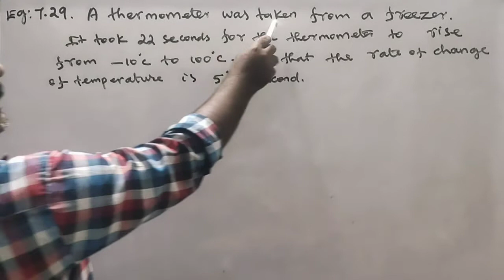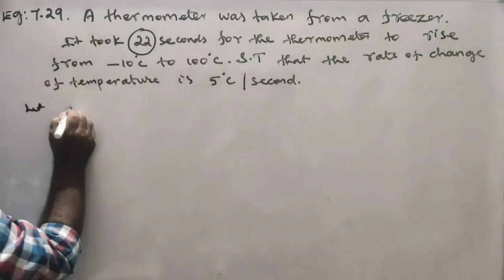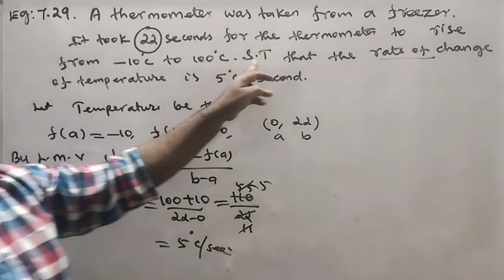#44 | 12th Maths chapter 7 EXAMPLE 7.29 online school online class e class education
12th maths chapter 7 exercise 7.2,
12th maths chapter 7 examples,
12th maths chapter 7.5,
12th maths chapter 7 exercise 7.11,
12th maths chapter 7.3,
12th maths chapter 7 exercise 7.1,
12th maths chapter 7.1 hindi medium,
12th maths chapter 7 exercise 7.3,
12th maths chapter 7 exercise 7.4,
12th maths chapter 7 exercise 7.5,
12th maths chapter 7 exercise 7.6,
12th business maths chapter 7,
12th business maths chapter 7 exercise 7.1,
12th business maths chapter 7 exercise 7.2,
12th business maths chapter 7 exercise 7.3,
12th business maths chapter 7 example 7.17,
class 12th maths chapter 7 miscellaneous exercise,
class 12th maths chapter 7 exercise 7.6,
12th science maths chapter 7 in gujarati medium,
12th maths chapter 7 hindi medium,
12th maths chapter 7 hindi medium rbse,
class 12th maths chapter 7 in hindi,
rbse class 12th maths chapter 7 in hindi,
12th maths chapter 7 in hindi,
12th maths chapter 7 introduction,
12th maths chapter 7 in tamil,
12th maths chapter 7 iqbal,
12th maths chapter 7 miscellaneous,
class 12th maths chapter 7 miscellaneous,
class 12th maths chapter 7 ncert,
12th ncert maths chapter 7,
chapter 7 of class 12th maths,
12th maths chapter 7 rbse,
12th maths chapter 7 solution,
12th maths chapter 7 study material,
12th science maths chapter 7,
12th science maths chapter 7 in gujarati,
tnscert 12th maths chapter 7,
tn 12th maths chapter 7,
class 12th maths chapter 7 unacademy,
12th commerce maths 2 chapter 7
ONLINE COLLAGES,ONLINE CLASSES,BEST ONLINE COURSES,ONLINE COLLEGES,BEST ONLINE COURSES TO TAKE